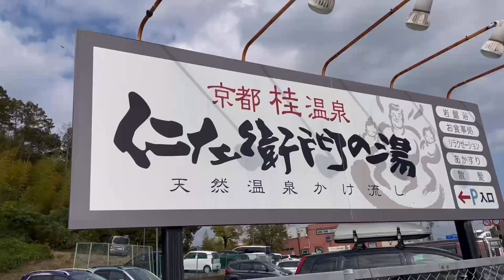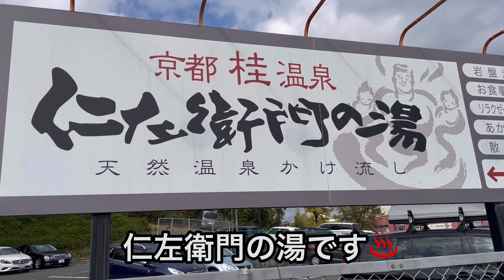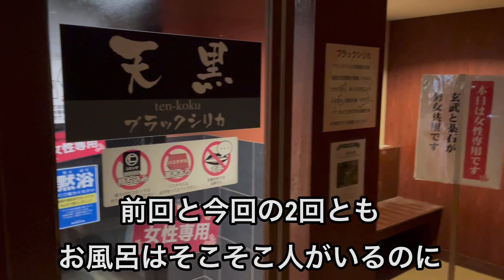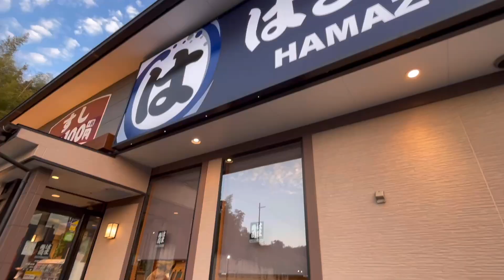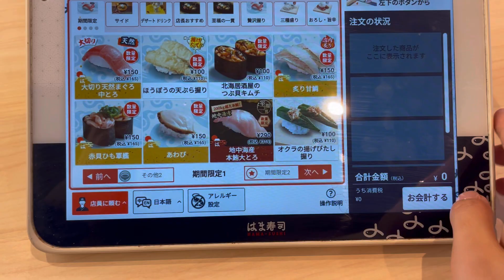【29歳独身女vlog】岩盤浴、サウナ、温泉からのはま寿司！川口春奈にはなれないと悟った1日・・・Vol.27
今回は、温泉に行ったあと
ガッツリ食べた1日の様子です☺️

はま寿司滅多に行くことなかったけど
また行きたいと思いました✨

－－－－－－－－－－－－－－－－－－－－－－ーーー

　皆様からの反応がとても励みになります💗

🌻各種SNSもぼちぼちやってますので